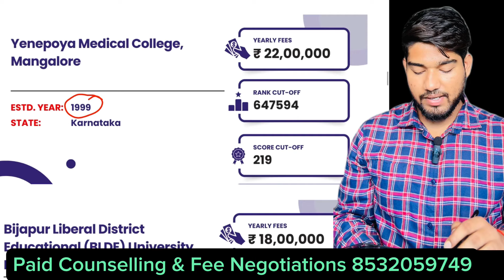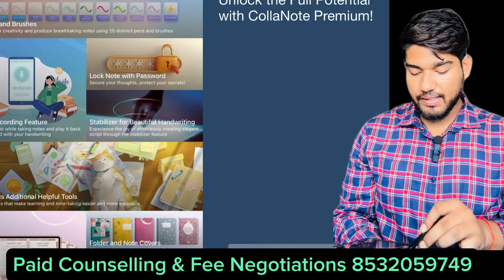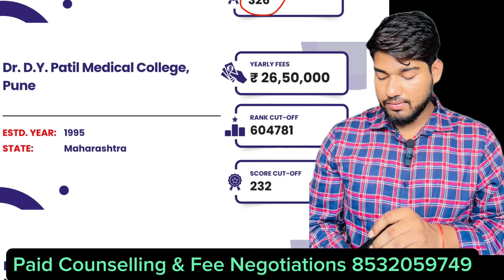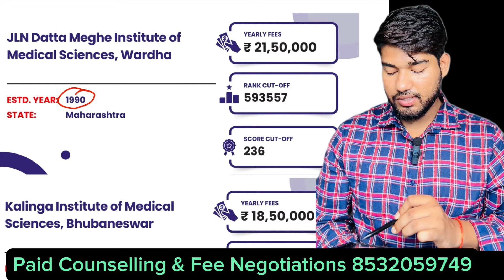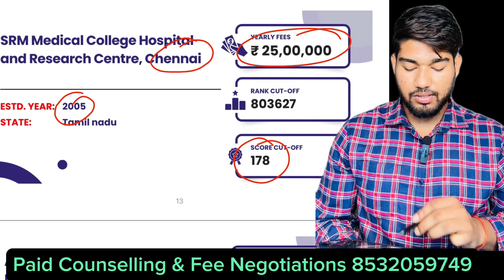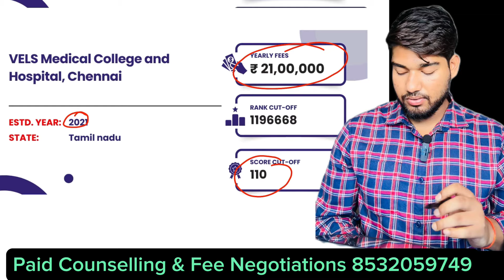MBBS Deemed University Admission 2024 | Fee Structure Updated | CUTOFF | Low Marks Deemed Admission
Hello everyone I hope you are doing good.
here is a video about Deemed Universities all over india with cutoff, budget, and their package in 2024.

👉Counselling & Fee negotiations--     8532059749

📍 Offices -- BHOPAL, NOIDA, BANGLORE, WESTBENGAL, MAHARASHTRA

NEET 2024 🔥 MBBS Deemed University Fee Structure 2024 Updated | Deemed MBBS College NEET Cut Off 2024 Expected neet2024 deemeduniversityfees deemeduniversity deemedcounseling India's top deemed universities for MBBS are discussed, focusing on tuition fees, overall budget, and expected admission ranks for 2024. Updated information on fee increments for these universities is also provided. The video discusses the updated tuition fees and cut-off ranks for top deemed medical universities in India for the 2024 session. It highlights significant fee increases at various institutions and provides insights into expected cut-offs based on the previous year's data, assisting students in planning their admissions effectively. The Top deemed medical universities in India are renowned for their high-quality education, advanced infrastructure, and experienced faculty. Some of the leading deemed universities in India include: List of Top Deemed Medical Colleges in India 2024 1. GITAM Visakhapatnam 2. Hamdard HIMSR, New Delhi 3. SBKS Vidyapeeth 4. Amrita Institute of Medical Sciences, Faridabad 5. MM Institute of Medical Science and Research, MMU 6. Manipal TATA, Jamshedpur 7. Jawahar Lal Nehru Medical College Belagavi 8. JSS Medical College, Jagadguru 9. K.S Hegde, Mangaluru 10. Kasturba KMC,Manipal 11. Kasturba KMC, Mangalore 12. Yenepoya, Mangalore (MM) 13. JGMM Medical College Hubballi 14. B.L.D.E University, Bijapur 15. Raja Rajeswari, Bengaluru 16. SDU Medical College, Kolar 17. Sri Siddhartha Academy T Begur 18. Sri Siddhartha, Tumkur 19. Amrita Inst. of Medical Sciences, Kochi 20. MGM, Aurangabad 21. MGM, Navi Mumbai 22. MGM, Vashi 23. Dr. DY Patil, Navi Mumbai 24. Dr. DY Patil Kolhapur 25. Dr. DY Patil, Pune 26. Bharti Vidyapith, Pune 27. Bharti Vidyapith, Sangli 28. Rural Medical College PIMS, Loni 29. Symbiosis Medical College (Women), Pune 30. JLN Datta Meghe, Wardha 31. Datta Meghe IMS., Nagpur 32. Krishna Institute of Medical Sciences, Karad 33. IMS SUM, Bhubaneswar 34. Kalinga KIMS, Bhubaneswar 35. Mahatma Gandhi, Pondicherry 36. Aarupadai Veedu, Puducherry 37. Sri Lakshmi Narayana, 38. Vinayaka Missions, Karaikal 39. Meenakshi Medical College, Chennai 40. Saveetha Medical College, Chennai 41. Shri Sathya Sai, Kancheepuram 42. SRM Medical College, Chennai 43. ACS Medical College, Chennai 44. Sree Balaji , Chennai 45. Chettinad, Kancheepuram 46. Sri Ramachandra, Chennai 47. Vinayaka Mission, Salem 48. VELS Medical College And Hospital Chennai 49. Bhaarath Medical College And Hospital, Chennai 50. Sri Lalithambigai Med Coll 51. Santosh Medical., Ghaziabad Keywords: deemed university kya hoti hai deemed university admission process deemed university mbbs fees 2024 deemed university mbbs counselling process AIQ deemed university deemed university medical college mbbs fees in deemed university top deemed university for mbbs in India medical deemed university deemed college for mbbs deemed medical colleges in India deemed medical college fees deemed mbbs college fees deemed vs private medical college